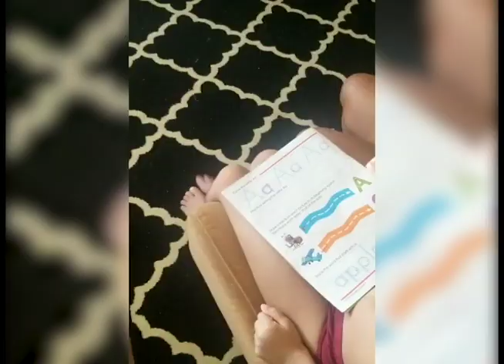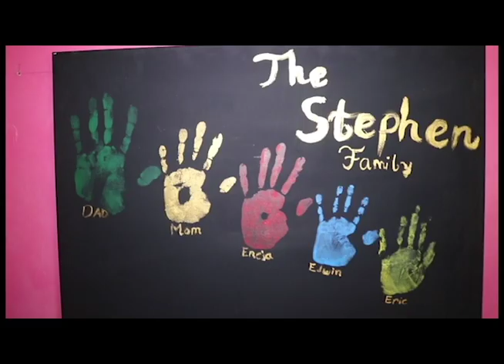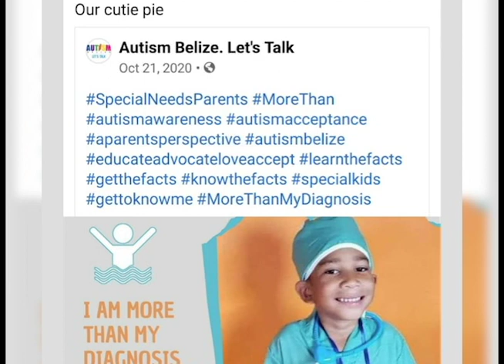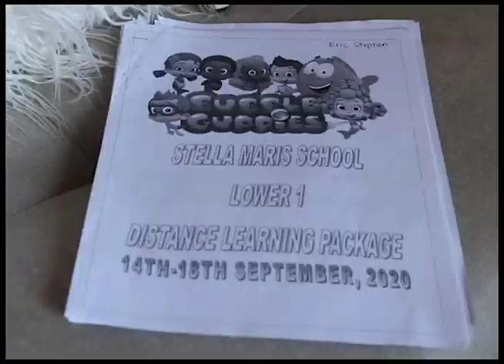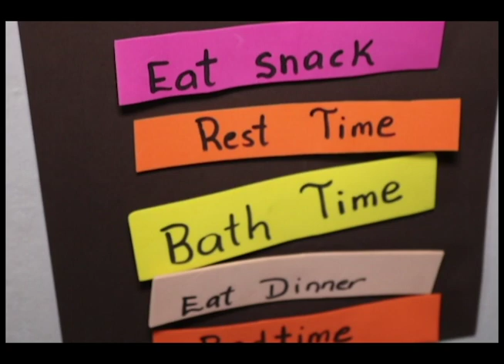A Family’s Experience in Bridging the Learning Gap for Special Needs Students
The distance learning approach has been in effect since the 2020 school year began. At the start of every week, weekly packages are picked up, completed by students, and then submitted by the end of the week, while others engage in online classes. But what about students with special needs? News Five’s Duane Moody visited with the Stephen family, whose youngest member is autistic, to find out what the experience has been like and how they’re coping.